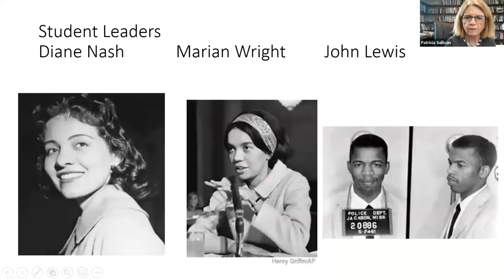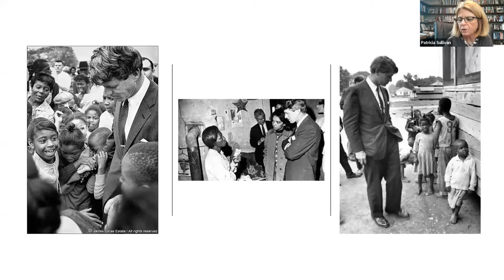Patricia Sullivan, 'Justice Rising: Robert Kennedy’s America in Black and White' (02-04-2022)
Patricia Sullivan, Professor of History, University of South Carolina

In conversation with Randall Kennedy, Harvard Law School

Part of the W. E. B. Du Bois Research Institute Alumni Fellows Virtual Reading Series